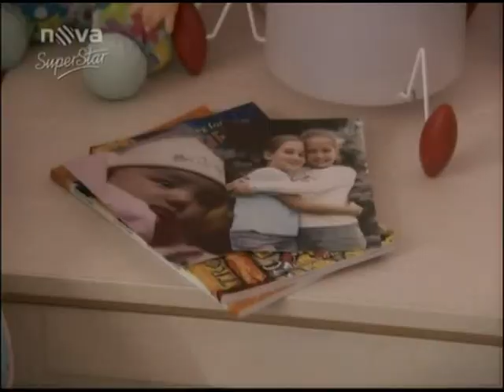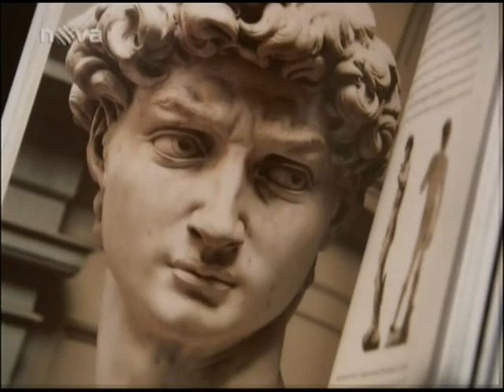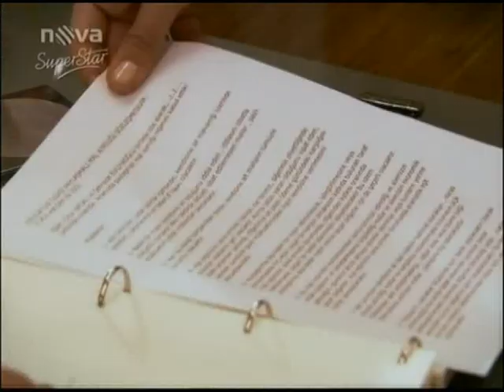Tisíc a Jedna Noc | Epizoda 52